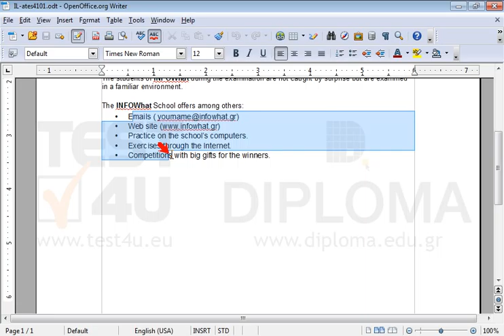Change the bullet format to any format of the predefined bullets.